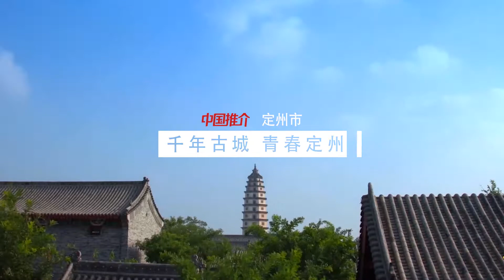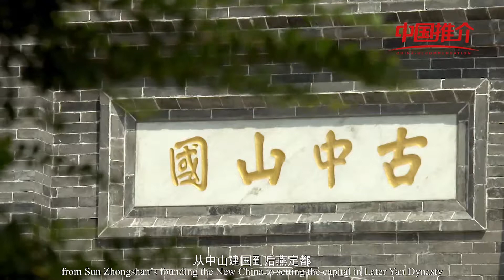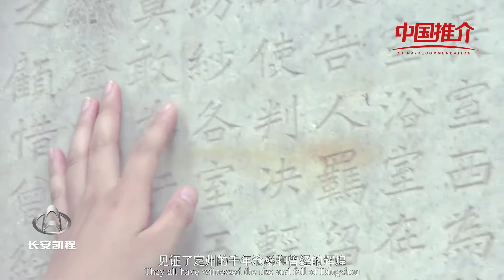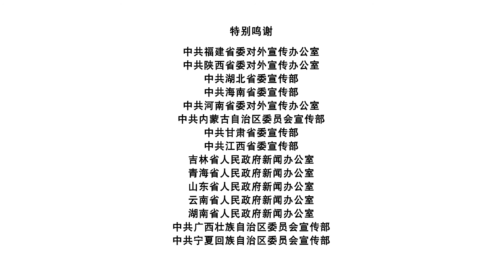China Recommendation Dingzhou